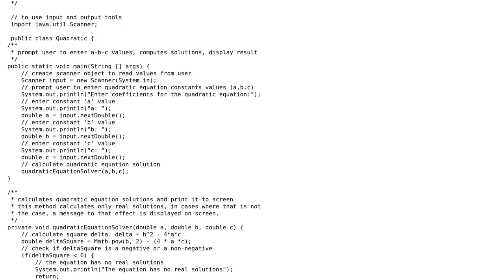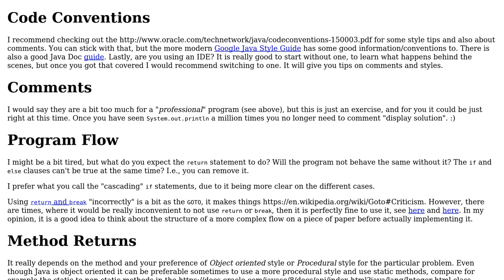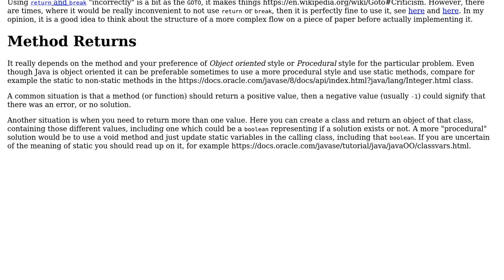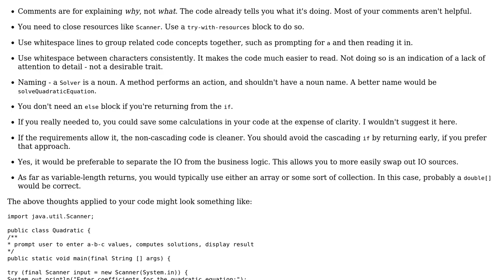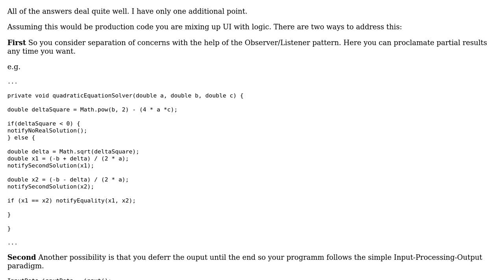Console program to solve quadratic equation (3 Solutions!!)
Console program to solve quadratic equation

With thanks & praise to God, and with thanks to the many people who have made this project possible! | Content (except music & images) licensed under CC BY-SA | Music | Images & others | With thanks to user oopexpert user Klorax user Greg Burghardt user Eric Stein user ahmed dahy and the Stack Exchange Network Trademarks are property of their respective owners. You are responsible for your own actions.